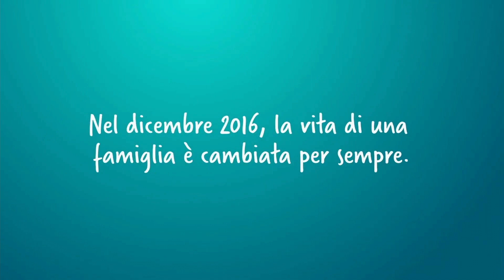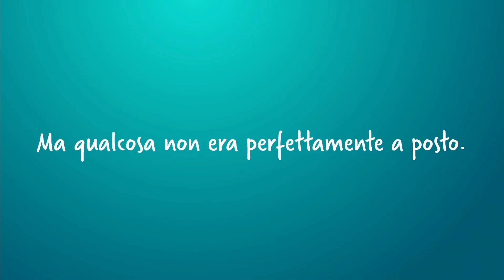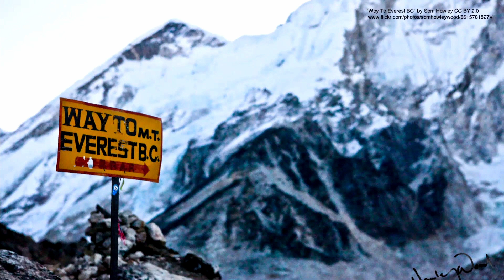Il Futuro della medicina personalizzata | Julia Vitarello | TEDxLungarnoMediceo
Questa è la storia di una figlia e una mamma che danno speranza a milioni di persone.
Da quando Mila ha ricevuto la diagnosi di una malattia rara per cui non c’è scampo, Julia non ha smesso di lottare un singolo giorno insieme a lei, trovando una cura in un solo anno.
Oggi Julia continua a lottare. Nel dicembre 2016, Julia ha fondato la Mila's Miracle Foundation dopo aver appreso che sua figlia di sei anni, apparentemente sana, Mila, aveva la malattia di Batten, una condizione genetica fatale senza cura. In una corsa senza precedenti contro il tempo per salvare sua figlia, la collaborazione di Julia con il dottor Timothy Yu del Boston Children's Hospital ha portato al primo farmaco mai creato su misura per una sola persona, affettuosamente chiamato milasen. Dopo aver mostrato grandi promesse fermando la sua malattia e permettendo miglioramenti, la malattia di Mila alla fine progredì e nel febbraio 2021, lo spirito di Mila lasciò il suo corpo. Spinta da un senso di speranza e responsabilità, Julia è in missione per trasformare la storia di Mila in una nuova soluzione di medicina individualizzata al drastico problema delle malattie rare. Julia ha creato seguito globale e si impegna regolarmente con scienziati, istituzioni accademiche e governative, e sostenitori dei pazienti. This talk was given at a TEDx event using the TED conference format but independently organized by a local community.